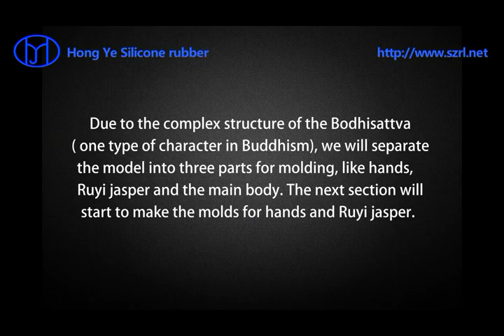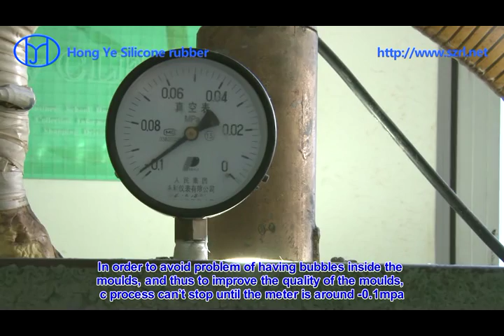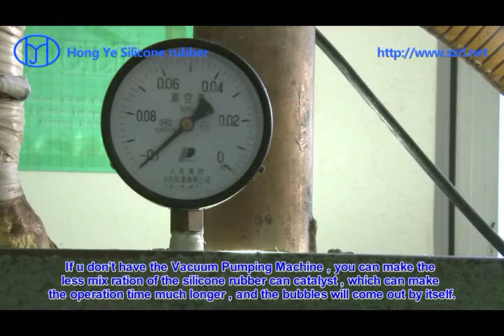How to make mould for the complex structure of the Bodhisattv( one type of character in Buddhism)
How to make mould for the complex structure of the Bodhisattv( one type of character in Buddhism),we will separate the model into three parts for moulding, like hands, Ruyi jasper and the main body.